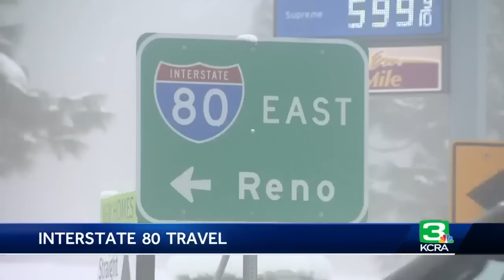Interstate 80 Snow Travel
KCRA 3's Erin Heft traveled up Interstate 80 to Coalfax on Saturday morning to assess traveling conditions.  Many across the region used the break in heavy snowfall to travel into or out of the Sierra.  Thousands of cars and trucks traveled I-80 Saturday morning following multiple closures on Friday.